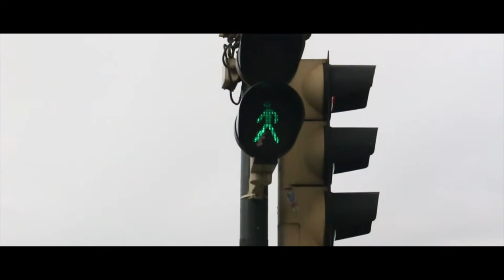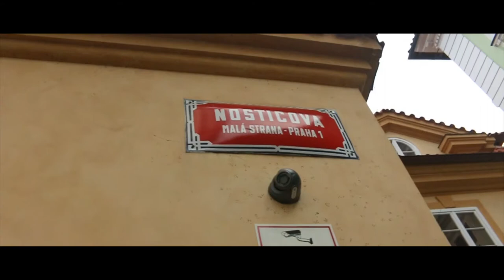PRAGUE - A Nate Butler Film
Three days in Prague and three hours in Munich. One dope weekend.

My Gear:

Backup Camera: Canon EOS Rebel T5 (no port for external mic so I don’t use it unless my 70D dies)
Main Lens: 18-55mm STM
Back-up Lens: 18-55mm (not STM which is inconvenient; I try not to use it)
Tripod: Joby Gorillapod
External Microphone: Rode VideoMicro
Handheld Stabilized Camera: DJI Osmo
Drone: DJI Mavic Pro
Phone: iPhone 7
GoPro: 5 Black

All editing done on Adobe Premiere Pro.